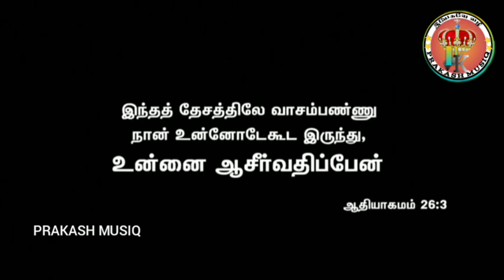கனவன் மனைவி உறவு எப்படி இருக்க வேண்டும்.BRO.MD. JAGAN